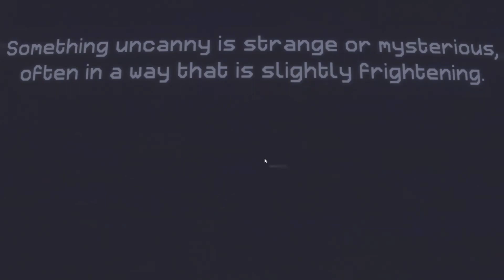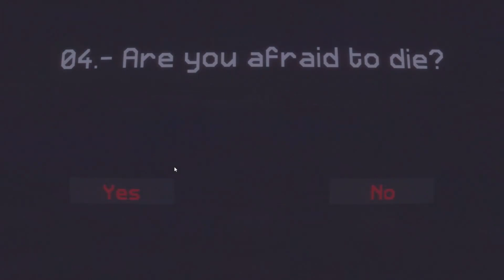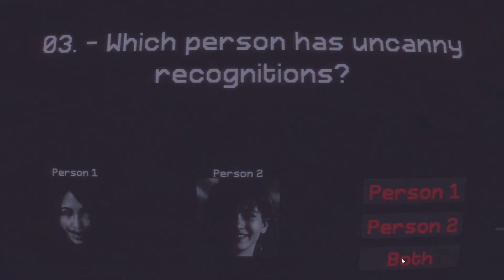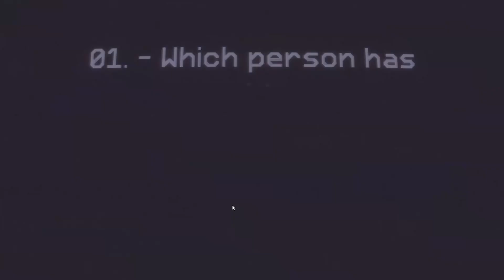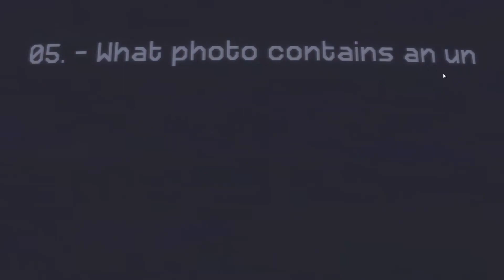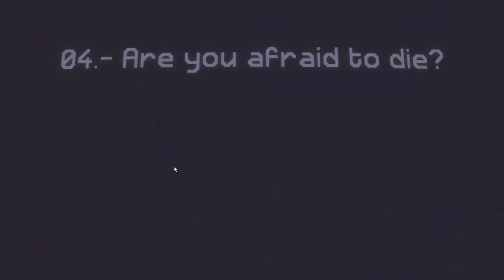SCARIEST TEST ON THE INTERNET!!